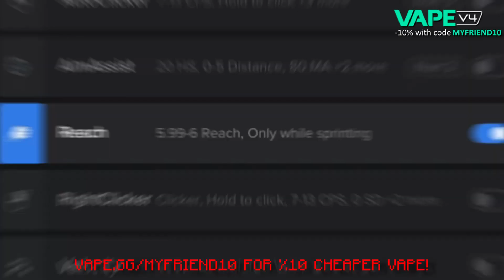BIGGER HITBOX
Edited on my laptop, shit renders

🎵 𝗦𝗼𝗻𝗴𝘀 : comment the song name and i heart you
🌍 𝗜𝗣 : coldpvp.com (1.7 / 1.8 practice & kitmap)

Hello my friends, this little paragraph it's about your youtube SEO, if you own a youtube chanel you should consider doing the same as me !
Im Ziblacking i do videoos on minecraft 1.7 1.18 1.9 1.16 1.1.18 and on minecraft Bedrock too.
Im doing minecraft PvP in my videos, Currently my minecraft launcher is Lunar Client Cause you can easy Boost your FPS On Lunar Client, i also got insane tutorial render settings minecraft.
i know how to butterfly click, how to dragclick and how to jitterclick in minecraft pvp, my butterfly 20 CPS can do. I do make texture packs fps boost for minecraft pvp.
I want to build a Chanel like Intel Edits, Stimpy, iusehuzuni, Minemanner, Trycs, Armegon, BadlessNoob, RiceFarmer11 my big respect to those guys and one day open my own Minecraft Server like Hypixel, Minemen Club, or even Lunar network.
If you keep reading til there, you must know that Likes and Comments is very Important on Youtube, so don't be shy !